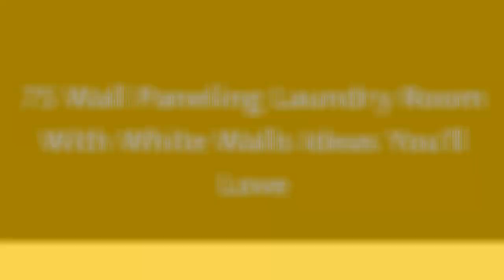75 Wall Paneling Laundry Room With White Walls Design Ideas You'll Love ♡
0:00:00 - Intro
0:00:12 - Wall Paneling Laundry Room With White Walls Design Ideas You'll Love: Inspirations 1 to 25
0:01:48 - Wall Paneling Laundry Room With White Walls Design Ideas You'll Love: Inspirations 26 to 50
0:03:37 - Wall Paneling Laundry Room With White Walls Design Ideas You'll Love: Inspirations 51 to 75